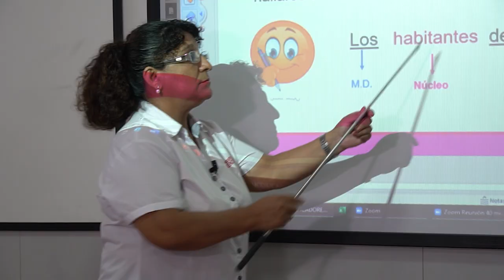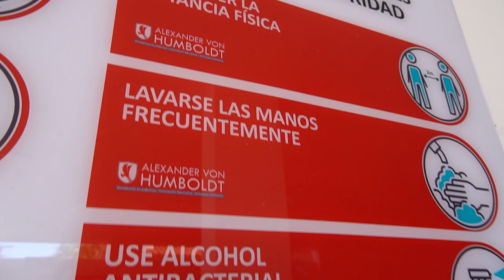Protocolo de Bioseguridad: ¿Cómo deberá ser el ingreso de nuestros estudiantes?